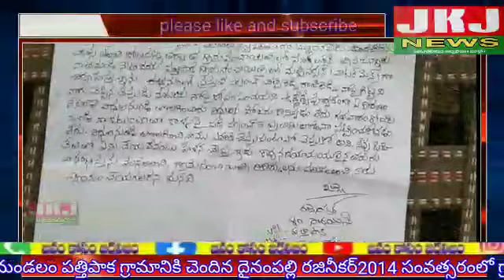శాయంపేట మండలం పత్తిపాక గ్రామానికి చెందిన దైనంపల్లి రజినీకర్2014 సంవత్సరంలో గ్రామపంచాయతీలో.....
Namaskaram wellcome to janam kosam journalisam news

శాయంపేట మండలం పత్తిపాక గ్రామానికి చెందిన దైనంపల్లి రజినీకర్2014 సంవత్సరంలో గ్రామపంచాయతీలో ఎలక్ట్రిషన్ గా విధుల్లో సంవత్సరంలో ప్రమాదవశాత్తు విద్యుత్ షాక్ కు గురై తన కుడి చేతిని భుజం వరకు పోగొట్టుకున్నాడు. మళ్లీ కోలుకున్న తర్వాత గ్రామపంచాయతీలో వాటర్ మెన్ గా విధులు నిర్వహిస్తున్నాడు. ప్రస్తుత సర్పంచ్ చిట్టి రెడ్డి రాజిరెడ్డి ఉద్దేశపూర్వకంగా రజినీకర్ ను అకారణంగా విధుల నుండి తొలగించారు. గ్రామపంచాయతీ కార్యాలయంలో నా కుటుంబ సభ్యులతో సహా సర్పంచ్ కాళ్ళ పై పడిన స్పందించలేదని ఆవేదన వ్యక్తం చేశారు. దీంతో చేసేదేమీ లేక సోమవారం రోజు హనుమకొండ జిల్లా కలెక్టర్ కి ప్రజావాణి ద్వారా మళ్లీ నన్ను విధుల్లోకి తీసుకోవాలని పత్తిపాక సర్పంచ్ పై ఫిర్యాదు చేశారు. దీంతో స్పందించిన కలెక్టర్ డి ఆర్ డి ఓ కి ఆదేశించినట్లు తెలిపారు.